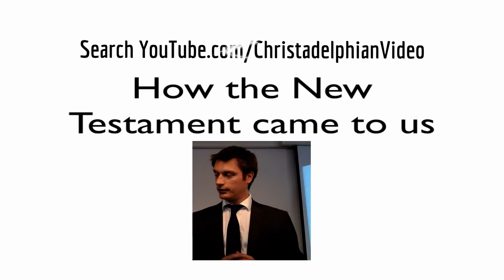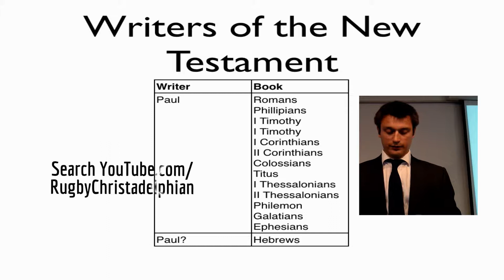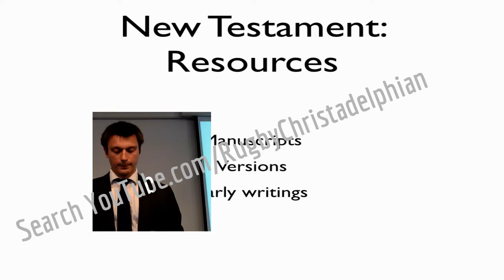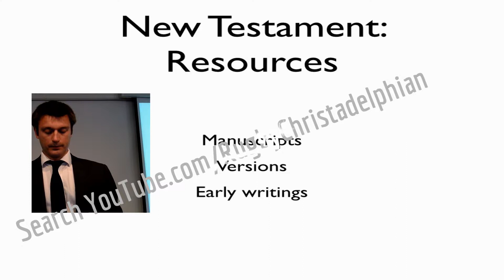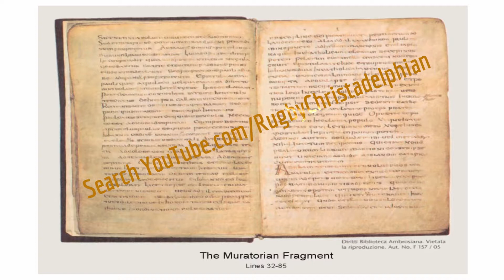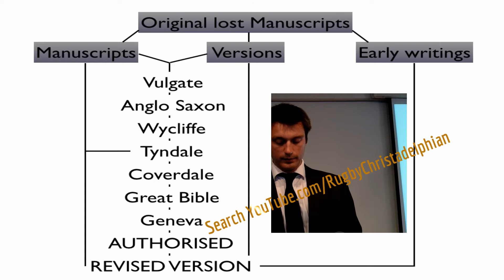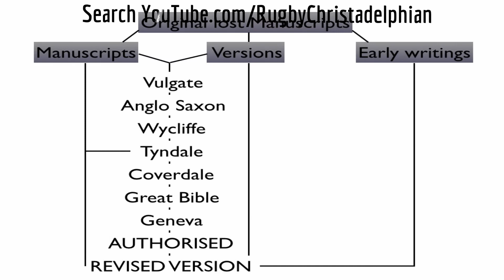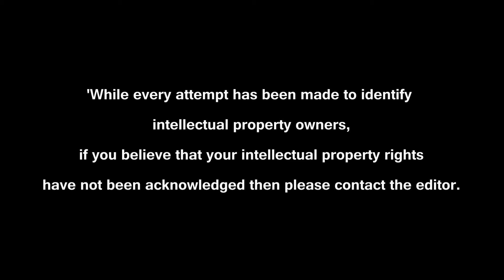How the New Testament Came To Us Mr D.Godfrey